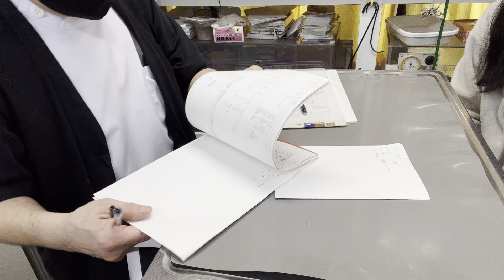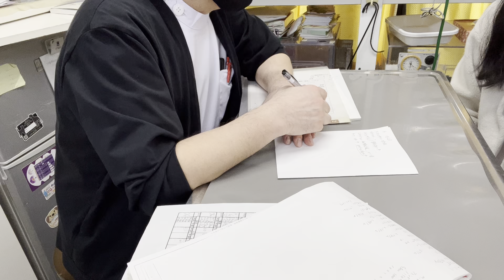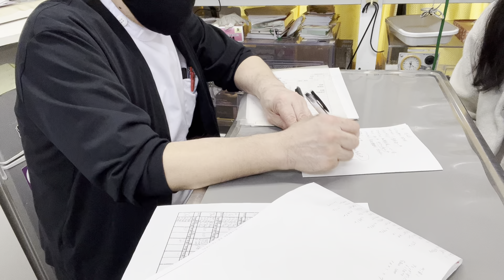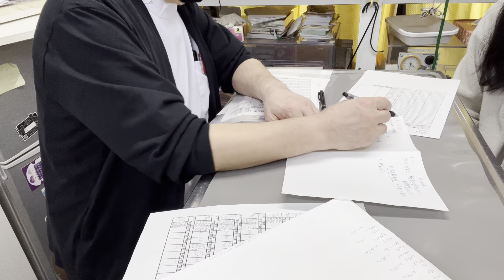④アンゴラのだいずちゃんのお迎え、薬の内容説明他